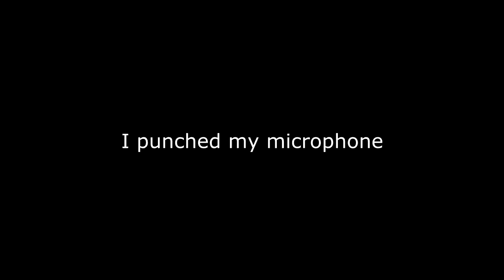L7 Ricee: WORST TRICKSHOTTER EVER! (BO2) + Failed Killcam